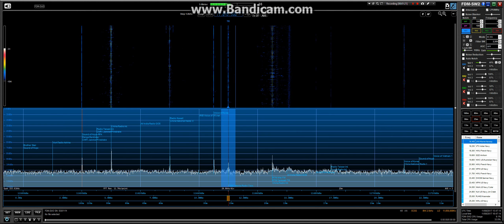FEBC Manila Radio Teos 11650kHz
FEBC Manila Radio Teos R to Sib Recorded on 11/8/17 @ 15:45UT in Manchester UK Using Elad FDM-DUO & Wellbrook 1530 Active Loop.